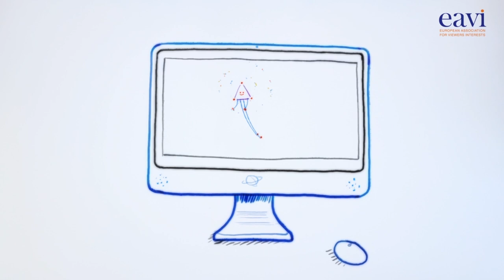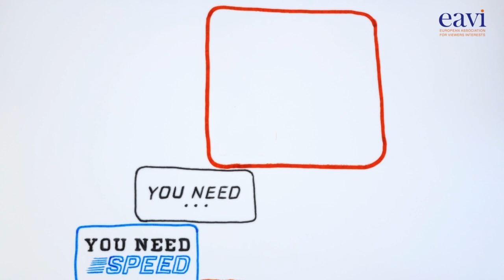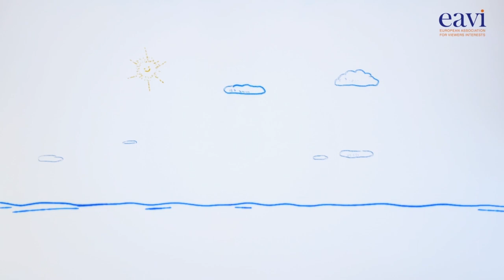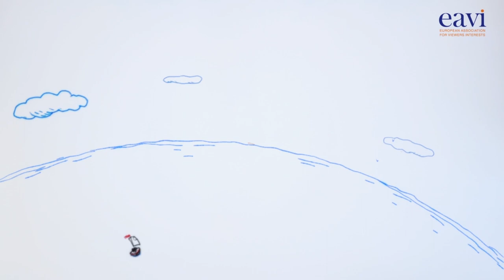EAVI BG - Едно пътуване към медийната грамотност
'A journey to media literacy' - an adventure that will transform Jack and make him media-wise!
By Paolo Celot and Susie Jones

We recommend to watch the video in HD quality.

All comments are welcome, we appreciate receiving your feedback on our work!

EAVI's video clip "A Journey to Media Literacy" is a 7-minute cartoon designed to explain, in a fun and simple way, what Media Literacy is all about, and why it is essential in order to live freely and participate fully in society. It was born thanks to a suggestion by Paolo's 3 kids, who being unable to understand what their father did at work, came up with the idea of making an adventure cartoon to explain ML.

It follows the journey of a young boy called Jack as he sets out on an adventure across the oceans to reach the island of ML. As in all good adventure stories our hero grows and learns through the challenges he comes up against: dangerous creatures, suspect pirates and threatening weather conditions. The skills he develops coupled with the help and support from some friends along the way makes him confident and media-wise!

The cartoon is based on the findings of major European-wide studies on ML carried out by EAVI and its partners on behalf of the European Commission. Here you can find the links of these studies
The key media literacy competences, the main issues and dangers to be aware of, as well as the positive possibilities and opportunities offered by media-use have been adapted into this exciting and accessible adventure story for all ages.

The video is copyrighted Paolo Celot EAVI and cannot be used or copied without prior approval.